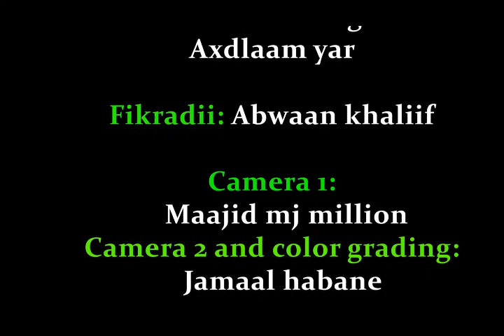FILM CUSUB ||ISASEEG JACAYL|| PART #3